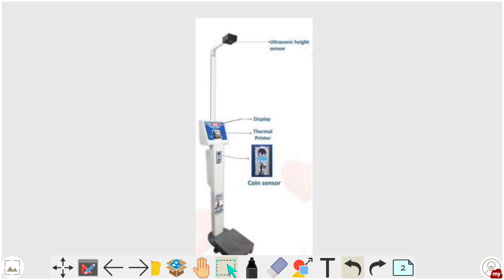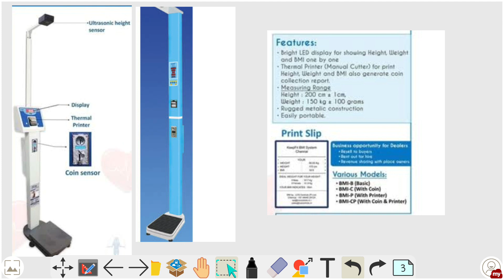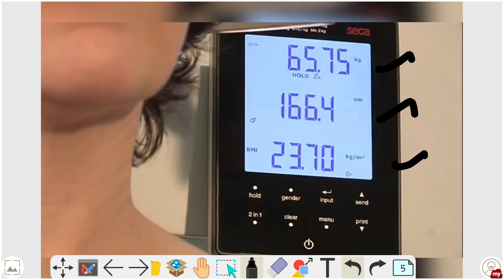TNUSRB PET and ET TEST sensor mission details | TNUSRB 2021 Endurance Test | TN POLICE CONSTABLE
TNUSRB POLICE CONSTABLE EXAM RESULT DATE 2021

TNUSRB POLICE CONSTABLE PET TEST SENSOR MISSION DETAILS

TNUSRB POLICE CONSTABLE ET TEST SENSOR MISSION